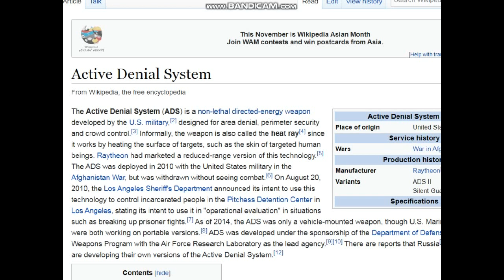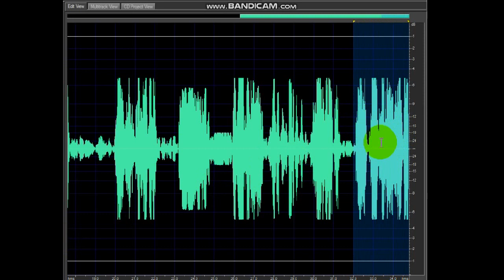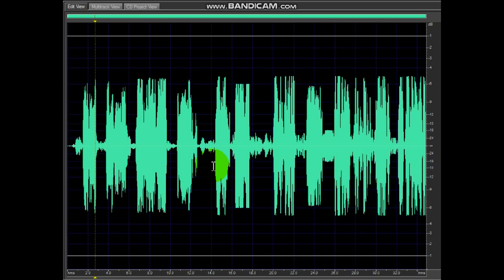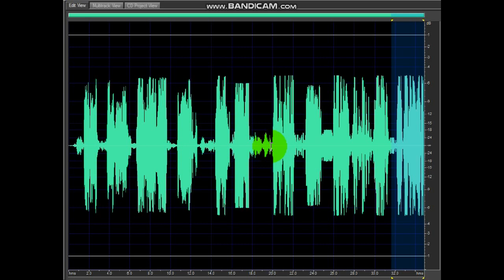SOME INCIDENT AT A CONCERT - PART 2 - AUDIO / FREQUENCY ANALYSIS - RF WEAPONS - RF COMMUNICATION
LOOKOUTFA CHARLIE 171

Within a 30 second clip from the Travis Scott show, a series of communications are found well out of the human frequency range. These communications are used in this way because they are not monitored by SIGINT. This communication can be picked up by a simple recorder WITHOUT an antenna or radio receiver. Unless people have learned to speak in ELF (Extremely Low Frequency), it is utterly impossible.

time consuming and any contribution helps. -

You can buy Lookoutfa Charlie and anti Rogue Human Body
this. It is purely to spread the word. -

CONTACT - lookoutfa.charlie at geeeeeee mail